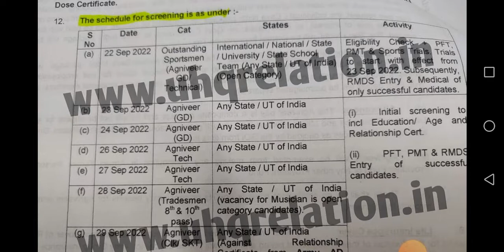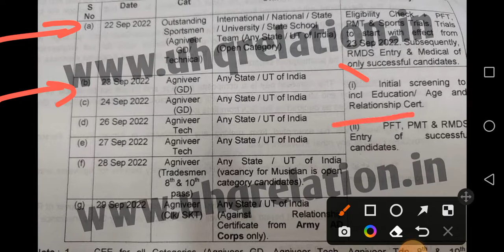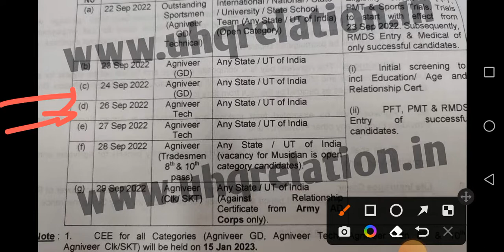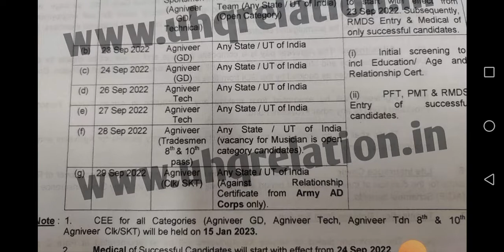AAD Centre gopalpur relation bharti 2022 | uhq rally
👉AAD gopalpur relation bharti

👉2STC goa relation bharti 👈

👉Mahar Regiment Centre 👈

👉Grenadiers Regimental Centre 👈

👉Armoured corps Centere 👈

👉MIRC Centre bharti👈